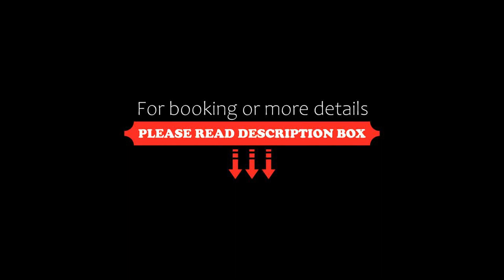Hoang Yen Hotel, Ho Chi Minh City, Vietnam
About Property:
You're eligible for a Genius discount at Hoang Yen Hotel! To save at this property, all you have to do is sign in.
Located in Ho Chi Minh City, Hoang Yen Hotel offers comfortable accommodation with free WiFi access in its public areas. It operates a 24-hour front desk and provides complimentary parking on site.
Fitted with wooden furnishing, air-conditioned rooms include a wardrobe, seating area, minibar and a TV w...
Property Type: Hotel
Address: R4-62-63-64 Hung Gia 2, District 7, Ho Chi Minh City, Vietnam
Searching For
1. Hoang Yen Hotel - Ho Chi Minh City - Vietnam
2. Hoang Yen Hotel - Ho Chi Minh City - Vietnam Address
3. Hoang Yen Hotel - Ho Chi Minh City - Vietnam Rooms
4. Hoang Yen Hotel - Ho Chi Minh City - Vietnam Amenities
5. Hoang Yen Hotel - Ho Chi Minh City - Vietnam Offers and Deals
Audio Credit:
Track Title: Blank Slate
Artist: VYEN